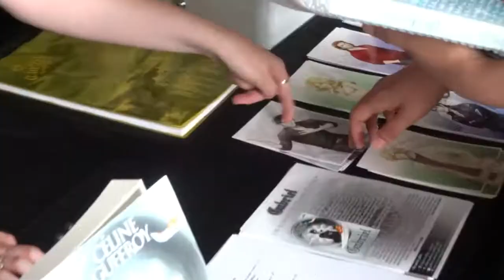Sin Manga 2 [Rewind]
Voilà donc tout ce que l'on pouvait voir durant la convention Sin Manga 2 qui a eu lieux le 27 & 28 Aout 2016 à Sin-le-Noble .